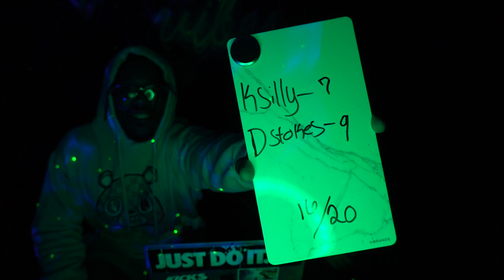NBA YoungBoy - Purge Me ( Reaction)